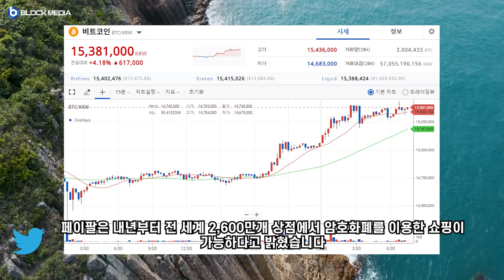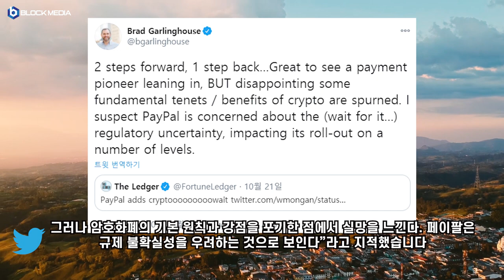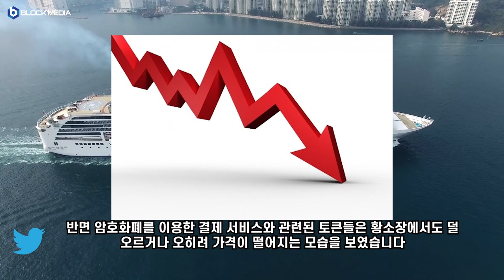[트윗코인] 29화 - 페이팔 암호화폐 채택, 업계 반응과 그영향...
BTC : 1HFNQUv4wguCkfwvwJw58PC7253tjjrHTY
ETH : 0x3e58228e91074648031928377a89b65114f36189